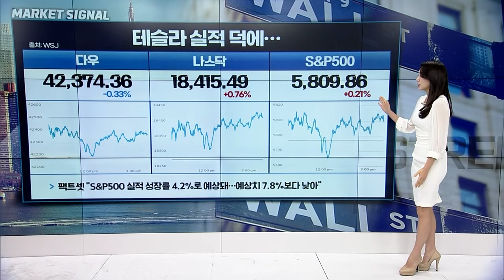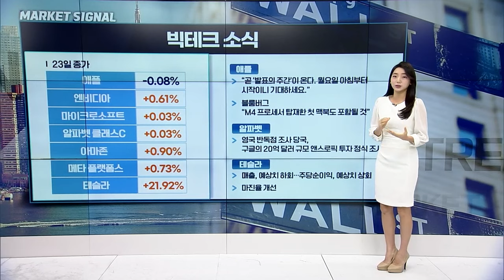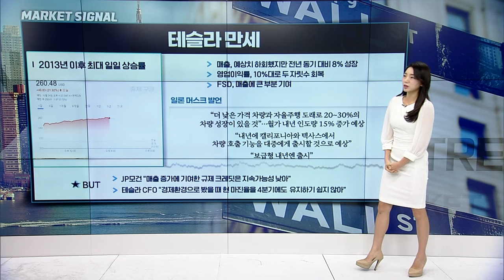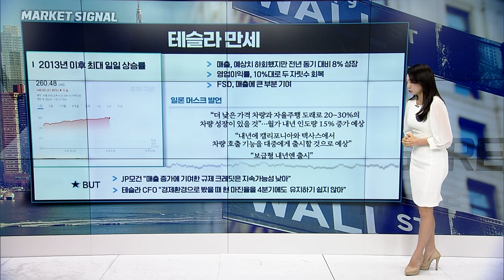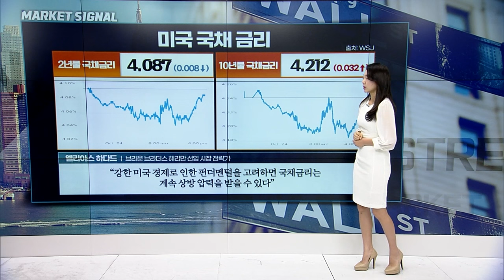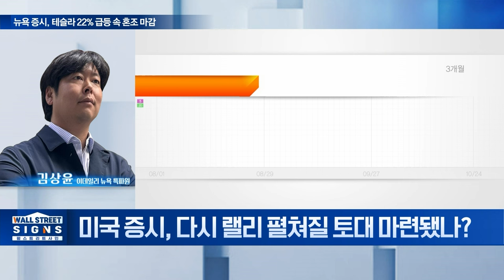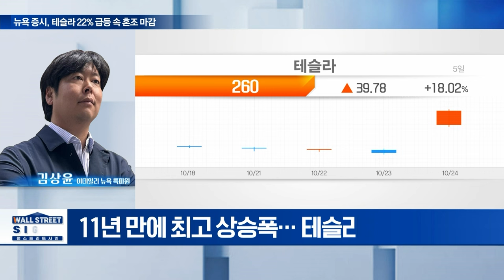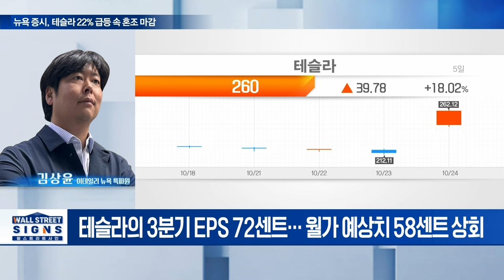🚀[출근길 경제] 테슬라 22% 폭등! 다만 이건 우려됩니다 | Market Signal (20241025)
▶ 테슬라 실적 덕에...
▶ 성장 둔화한 유럽 수요 우려
▶ 국채금리 상승
▶ 중동, 미국 대선 관련 불확실성